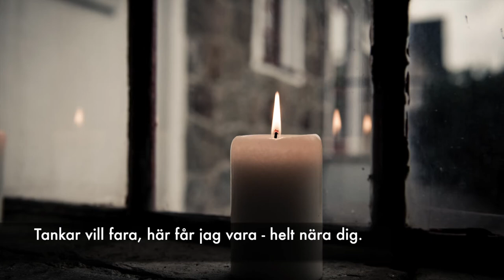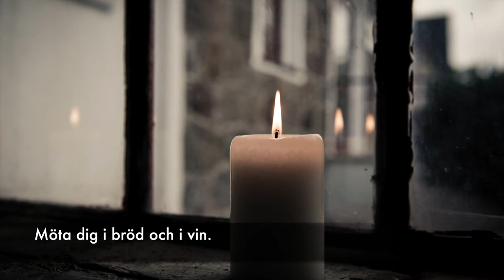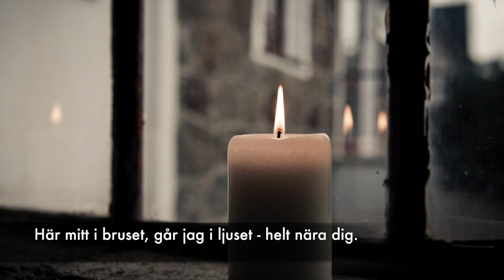Helt Nära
Text: Katarina Stolt